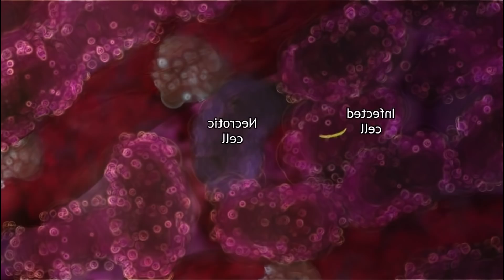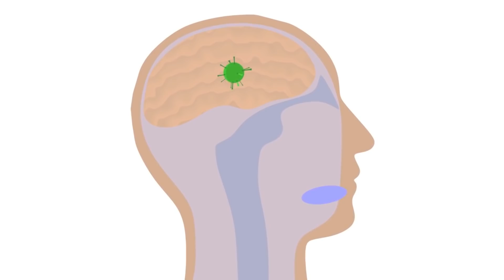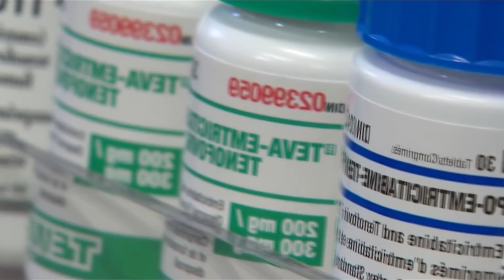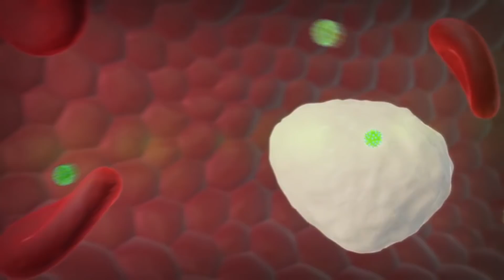10 TERRIBILI EPIDEMIE DEL PASSATO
Ciò che stiamo vivendo è poca cosa se paragonato a terribili epidemie come il Vaiolo, l'Influenza Spagnola, la Rabbia, la Peste, la Malaria, Colera e HIV

Vieni in vacanza con me ad agosto ai caraibi 450 a persona info in direct su instagram o via mail a